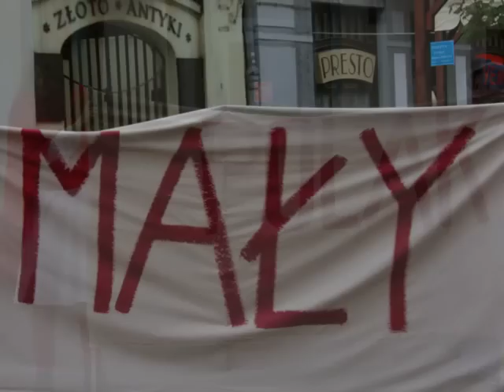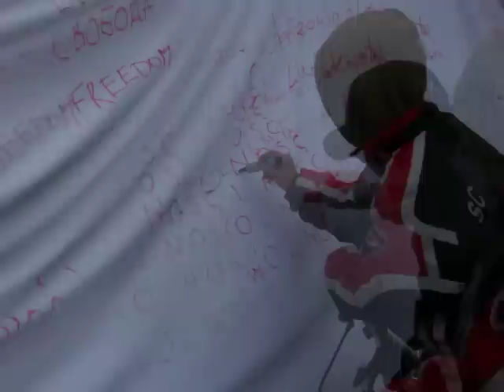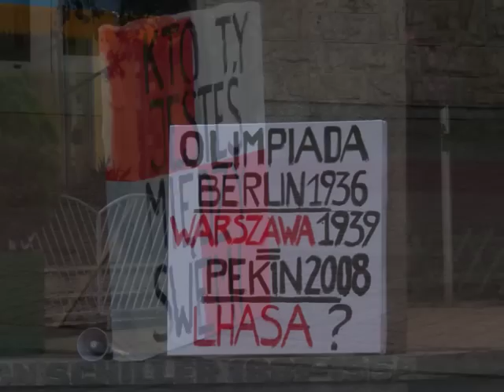Manewry Patriotyczne /Jam Patriotyczny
rezyseria: Pawel Passini
scenografia: Pawel Korbus
tekst: Zbigniew Kowalski
muzyka: Rafal Rekosiewcz, Artur Rojek,
Dominika Jarosz, Pawel Passini
Producent: Kasia Tadeusz